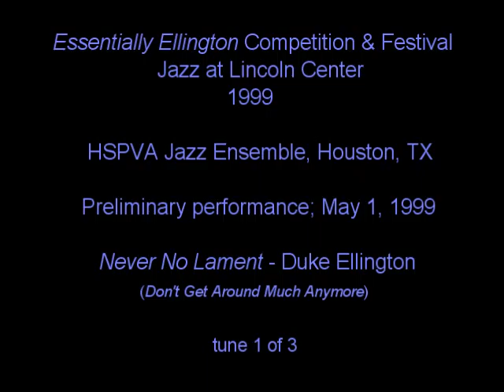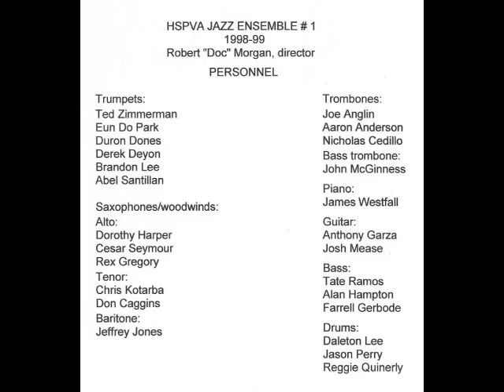Video - HSPVA Jazz Ens.: "Never No Lament" (EE '99 semifinals tune # 1)